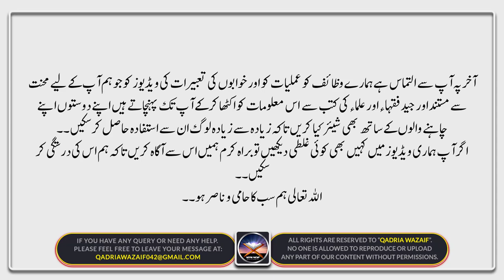Khwab mein Imam Dekhne ki Tabeer | Imamat Krne ki Tabeer in Urdu | خواب میں امام/امامت کرنے کی تعبیر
In today's video, Inshallah Al-Aziz will tell you the complete interpretation (meanings) of seeing a prayer leader (Imam) in a dream (Khwab mein Imam Dekhne ki Tabeer) or (خواب میں امام/امامت کرنے کی تعبیر).

A warm welcome to "Qadria Wazaif". On this channel, you will have all kinds of information including world knowledge, general knowledge, interpretation of dreams by Hazrat Imam Jaffar Sadiq R.A & Hazrat Imam Muhammad Bin Seerian R.A, Islamic wazaif, Islamic stories, war stories, history, scientific research, Farman e Hazrat Ali R.A and much more that you are expecting.

Stick with our channel for more informative videos.  For your ease we have created Facebook page. now follow us on